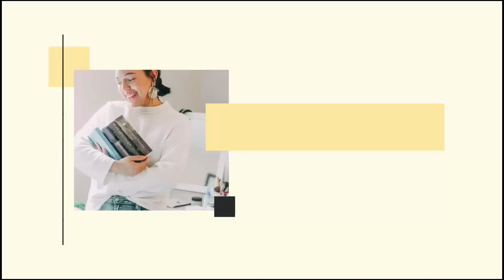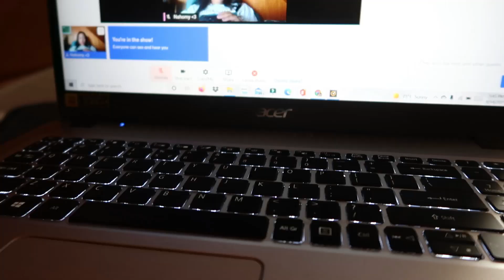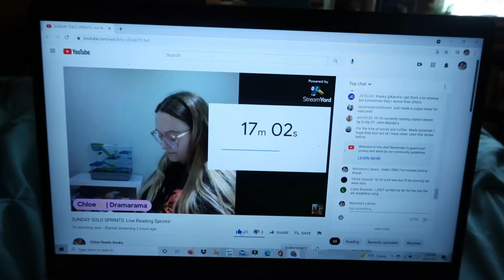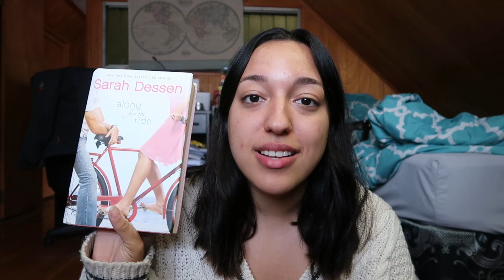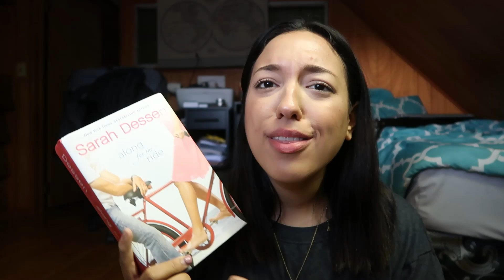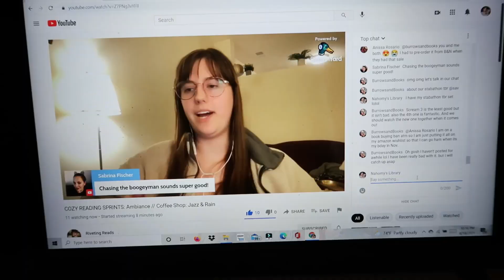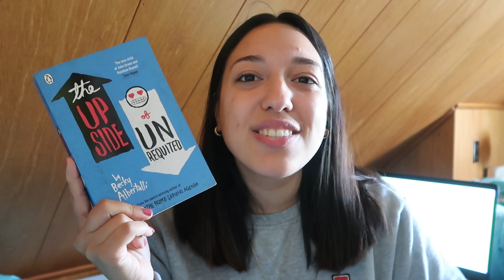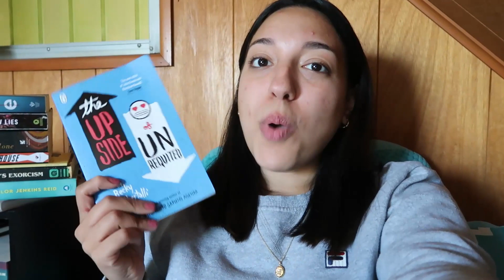ONLY Reading Books That Are Becoming Adaptations| Week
Hello friends! In this ReadingVlog I ONLY read books that are becoming adaptations!

Books Mentioned:
Along for the ride by Sarah Dessen
They Wish they were us
The Upside of Unrequited by Becky Albertalli

Song: Leave U Alone by youngmindtrip (my bff) & oh gasm!

oh gasm!

Amazon Wishlist

"I reAd tHe bOok BefOre I waTchEd tHe mOviE" pt. 1 Books that are becoming adaptations